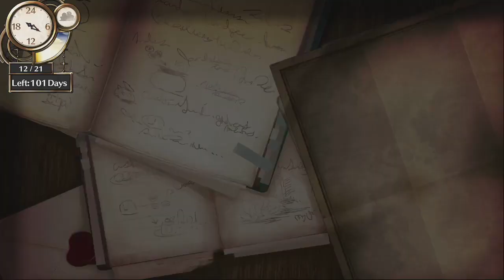Atelier Firis ♦ Let's Play ♦ Blind ♦ Episode 33 [DONA]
Welcome to my Let's Play of Atelier Firs: The Alchemist and the Mysterious Journey.

The game is made by: Koei Tecmo Games and Gust Co. Ltd.

This game is the sequel to Atelier Sophie another amazing game that I have not had the pleasure of playing.

This will be a blind playthrough so I will be exploring and learning with all of you.

The game is extremely fun and how I like to say HAPPY and COLOURFUL. It brings a sense of tranquility and bliss to your gaming experience that I haven't encountered in awhile, due to the difficult intense games I have been playing lately.

From what I have played Atelier Firis is an extremely fun and exciting game that I would recommend to the most hardcore JRPG fans!